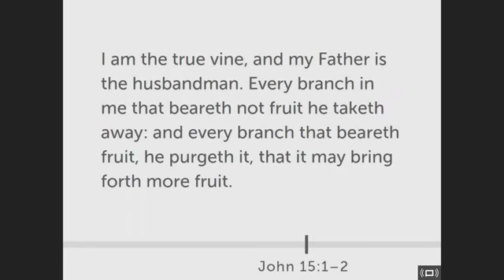The Vine and Branches Part 3: God's Pruning Work (February 11, 2018)